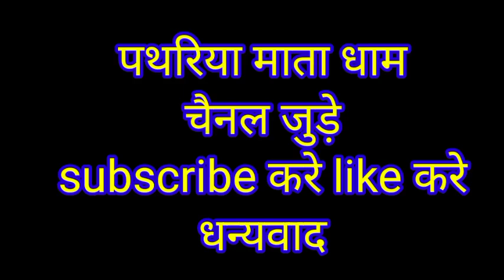श्रीनगर से आया दादा पथरिया माता के यहाँ लकवा से पूरी तरह हो गया ठीक || Dharamdirector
पथरिया माता, पथरिया माता कहां है, छतरपुर की पथरिया माता, पथरिया माता की कहानी, पथरिया माता का चमत्कार, अलीपुरा की पथरिया माता, चिरवारी की पथरिया माता, बारदान किसके लिए है पथरिया माता, हाथ पैर के लिए पथरिया माता, पथरिया माता जाने का रास्ता, पथरिया माता की वीडियो, पथरिया माता का स्थान, पथरिया माता का इतिहास, पथरिया माता का मंदिर, पथरिया माता अलीपुरा, पथरिया माता हरपालपुर, पथरिया माता की सच्चाई, पथरिया माता का स्थान अलीपुरा और चिरवारी के बीच में स्थितमातापथरिया माता अलीपुर की
पथरिया माता अलीपुर छतरपुर
पथरिया वाली माता अलीपुर
pathariya mata alipur
pathariya mata alipur live
पथरिया माता भजन
पथरिया की माता के भजन
पथरिया माता का मंदिर कहां है

पथरिया माता का मंदिर कहां पर है
पथरिया माता का मंदिर दिखाइए
पथरिया माता का मंदिर बताइए
pathri mata mandir kahan per hai
पथरिया माता कहां पर स्थित है
पथरिया माता कहां पर निकली है
pathri mata kahan par padta hai
पथरिया माता का वीडियो दिखाएं
पथरिया माता की वीडियो दिखाइए
पथरिया माता का चमत्कार दिखाएं
पथरिया वाली माता का चमत्कार
पथरिया माता चमत्कार
पथरिया माता के चमत्कार
पथरिया माता का दरबार दिखाएं

पथरिया माता
पथरिया माता के वीडियो
पथरिया माता के दर्शन
पथरिया माता के गाने
पथरिया माता के गीत
पथरिया माता के लोकगीत
पथरिया माता के स्थान
पथरिया माता के बारे में बताएं
पथरिया माता के गाना भजन